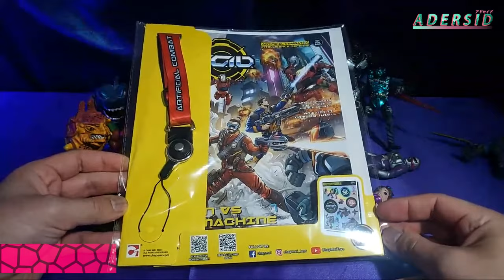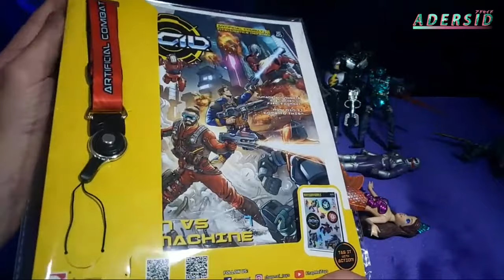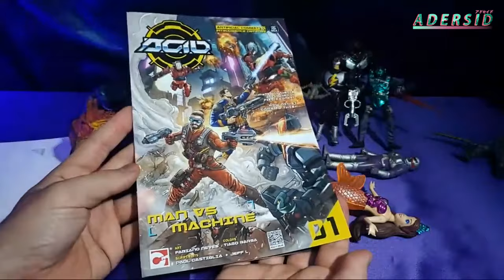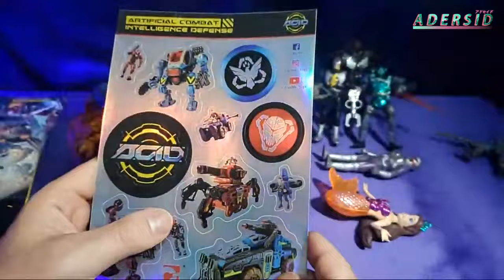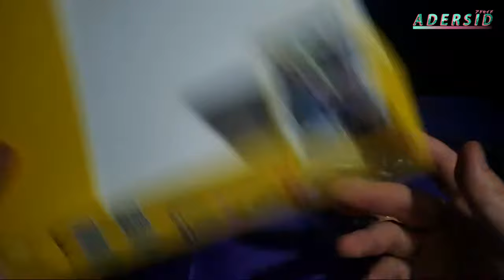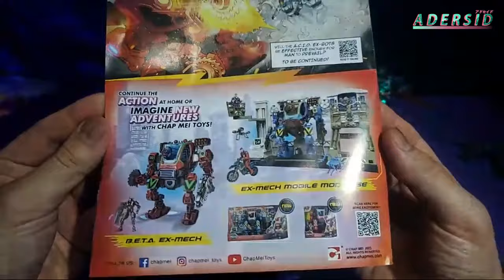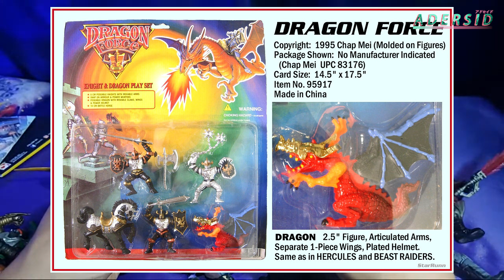Me GANÉ un PREMIO de CHAP MEI!! // Las Recogiditas de Adersid